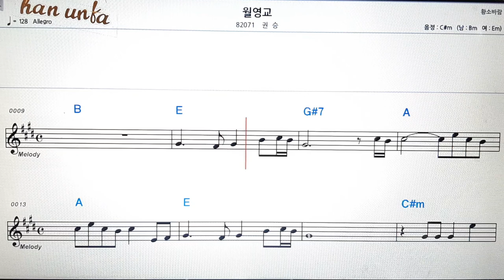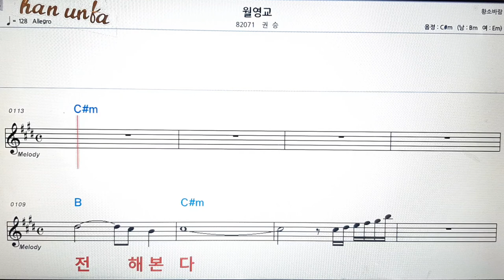월영교/권승👍노래 반주, 코드 악보,가라오케💋Karaoke*Sheet Music*Chord*MR